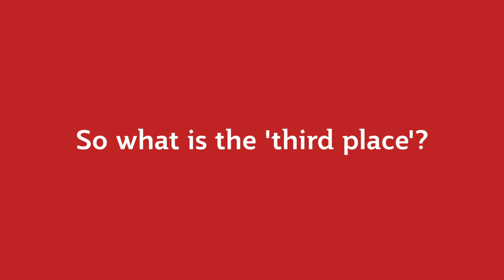The importance of ‘third places’ in our cities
Griffith University researchers highlight how community gardens, dog parks and even cafes encourage social cohesion and well-being.